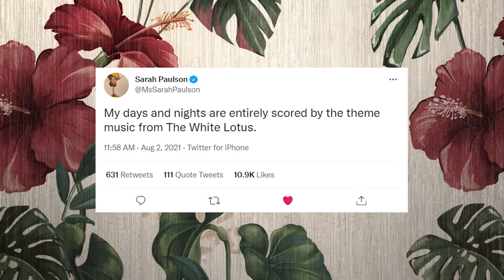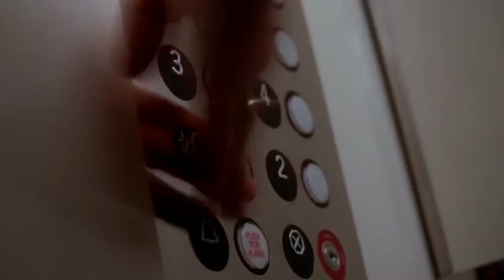The White Lotus | The best HBO show you haven’t seen!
The White Lotus is HBO Max's top new show and season 2 has already been officially confirmed! The White Lotus stars Murray Bartlett, Connie Britton, Jennifer Coolidge, Alexandra Daddario, Fred Hechinger, Jake Lacy, Brittany O'Grady, Natasha Rothwell, Sydney Sweeney, Steve Zahn and Molly Shannon. Join me as I review the first season of this Hawaiian nightmare!